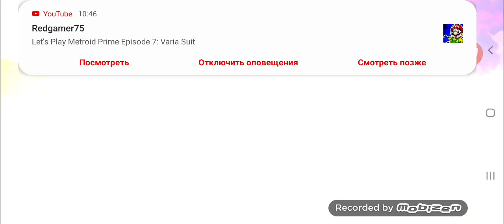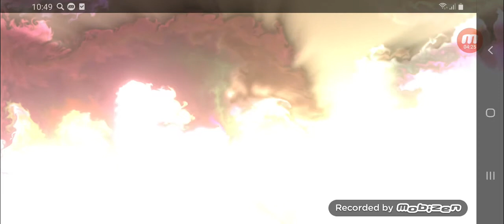Pepcon and gas station explosion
Oooooohhhhhhhhhhh